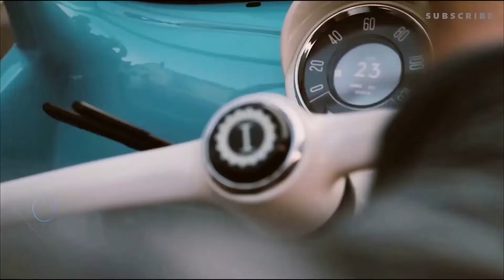Junona Boys - Relax | Lovers | Best song 2020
Hi Guys,

This is My car music list  🔥🔥🔥

Love this music! Listen to loud and Enjoy!
Support!

Special thanks to this Artist 🔥

♛ Junona Boys - Relax ♛

✔ Follow Junona Boys

Video By 📽

DDKABA 📽

This channel is created to promote magnificent songs, and producers of course. This CHANNEL CLAIMS NO RIGHTS OR OWNERSHIP over the contents posted.